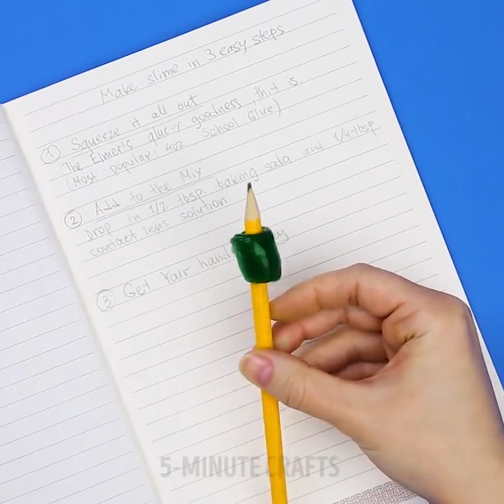18 حيلة رائعة للسلايم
أشغال يدوية ممتعة و مبتكرة، إستمتع بصنعها بنفسك!حيل السلايم

تحقق من هذه الحيل المُرضية التي لم تشاهدها من قبل!

إليك وصفة رائعة للرمل المتحرك. 3 أكواب من الرمال و2 كوب من نشا الذرة وكوب من الماء والصابون. اخلطها معًا. ثم قسمها إلى أجزاء متساوية وأضف بعضاً من ملون الطعام لكل قسم.

وإذا كنت تتساءل عن طريقة صناعة السلايم، فهيا بنا! أحضر زجاجة من الغراء والمنظف السائل وملون الطعام وبورات الصوديوم. يمكنك صناعة ورق الخدع البصرية بنفسك ومشاهدة واحدة رقمية!

أضمن لك أن هذه الحيل ستجعل حياتك أكثر سهولة، والآن دعونا نبدأ بالمفضلة لدي.

إليك وصفة رائعة لنعل الاسترخاء. ستحتاج إلى غراء شفاف وصبغة طعام ومحلول العدسات اللاصقة. صب هذه المكونات في وعاء صغير وحركها بملعقة وضع كتلة لزجة في كيس من البلاستيك بحجم القدم.

وإذا كنت من محبي القطط فقد تواجه هذه المشكلة طوال الوقت. أنت تعرف ما أتحدث عنه – وجود شعر القط في كل مكان! تحقق من هذه الحيل ولكن هذه المرة استخدام السلايم للتخلص من الشعر المقرف.

فقط اضغط بلطف بالسلايم على ملابسك وسوف تزيل الشعر!

حيلة عملية للطلاب ولأولئك الأشخاص الأذكياء الذين يكتبون بأيديهم. إذا تعبت أصابعك من الكتابة لفترة طويل  فقط قم بصناعة بعض السلايم ولفه حول القلم  فهذا سيجعل الكتابة أكثر راحة!

يمكنك صناعة حامل رائع للأقلام باستخدام السلايم!

الطوابع الزمنية:

تجنّب ألم إمساك القلم 1:55

حامل للقرطاسية من سلايم 3:31

سلايم عملاق 4:46

القناة الرسمية